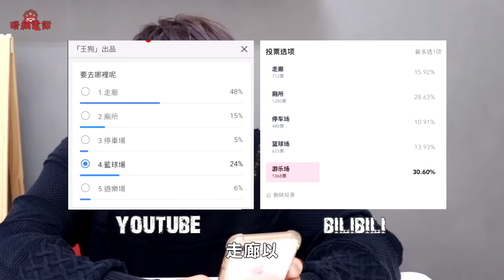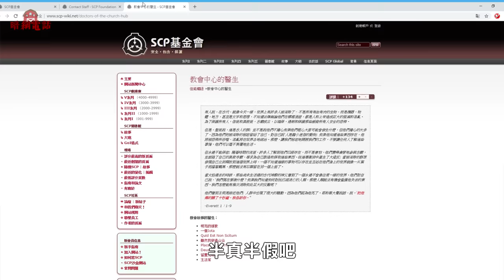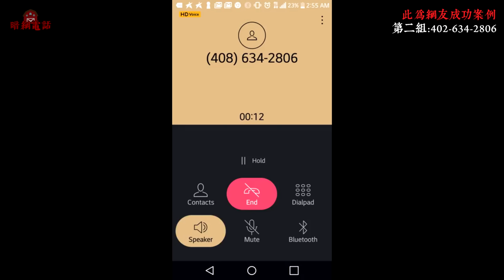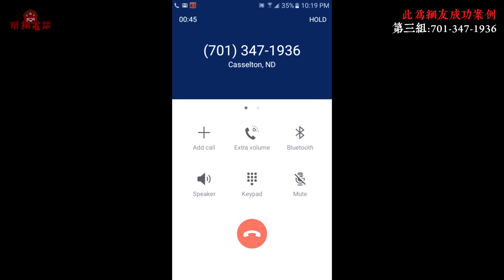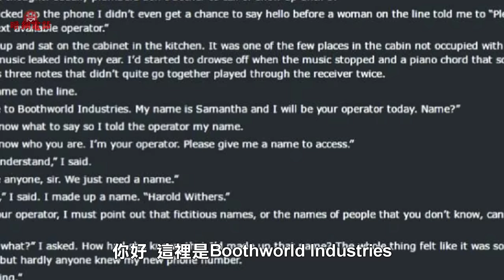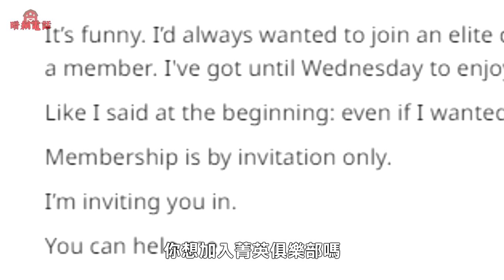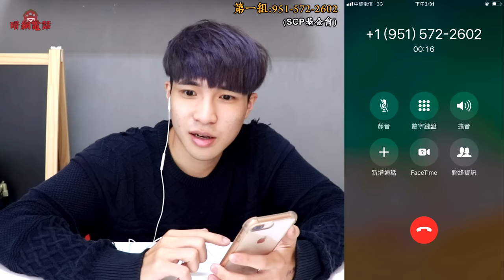【都市傳說】千萬別在萬聖節撥打暗網的電話！最成功的一次！(王狗)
萬聖節別撥打這些電話

一共有這些：
(美國區碼+1)